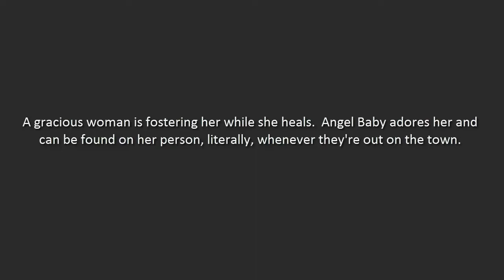Angel Baby - West Coast Animal Rescue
Angel Baby was found on the street after being hit by a car. She had no collar and no microchip. When no one came for her, WeCARe rescued her and will provide her the medical care she needs to get back on her feet and into a forever home.